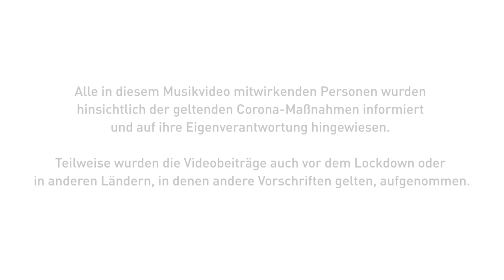Alle gleich - Philipp Archan & Raphael Perle (Ein Song für die wichtelchallenge.at)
Wir haben im Sommer 2020 gemeinsam das Lied "Alle gleich" geschrieben und möchten mit diesem Song besonders auf die Wichtelchallenge aufmerksam machen. Jedes Jahr wird uns zur Weihnachtszeit wieder mehr bewusst, wie dankbar wir sein dürfen, wenn es uns gut geht, und wie schön es ist, zu geben. Gerade heuer ist es besonders wichtig, soziale Randgruppen zu unterstützen und Menschen wissen zu lassen, dass jemand an sie denkt, dass jemand für sie da ist.

"Alle gleich" ist unser Reminder, dass wir Menschen trotz unserer Individualität im Kern alle die gleichen Wünsche, Bedürfnisse und Träume haben, und uns viel ähnlicher sind, als es uns oft bewusst ist. Aus dieser Realisation wird klar, dass es mir nur gut gehen kann, wenn es dir gut geht.

Vielen Dank für die zahlreichen Videobeiträge! Das ist auch euer Video.

Mach mit!

Vocals & Gitarre: Philipp Archan
Vocals & Keys: Raphael Perle
Bass: Philip Dollinger

©️2020 Schwarzweiß Records